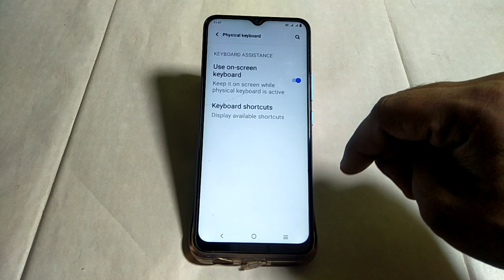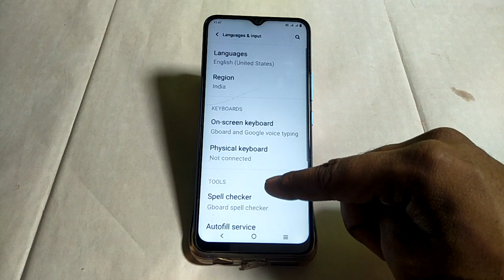Vivo y20T use for screen keyboard Mode on off kaise karen ,how to turn on off use screen keyboard Vi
how to remove green box on screen |how to set full screen mode in vivo y20g |how to turn off talkback on infinx |how to turn off talkback on android |green box on phone screen |green box kaise nikale phone screen se |vivo autocorrect off | vivo keyboard auto correct on or off |screen mein fingerprint lock kaise lagaen vivo |green box on android screen vivo |vivo phone how to turn off auto text correction |green box screen par aaya hai kaise hataye